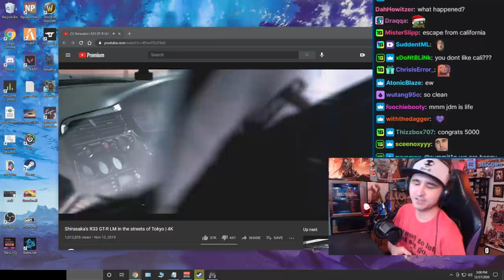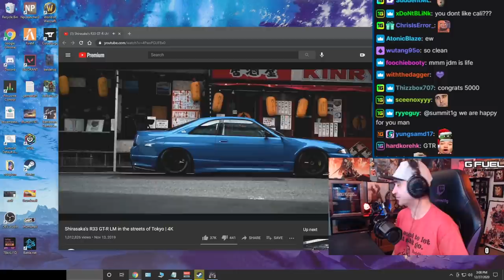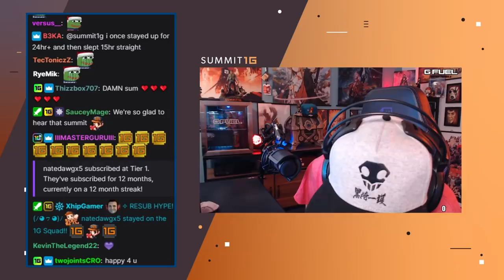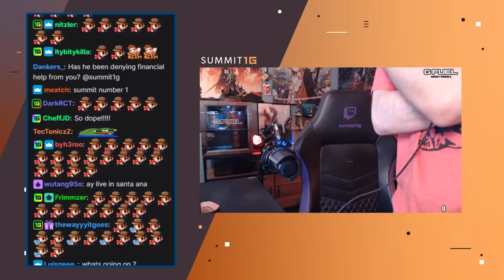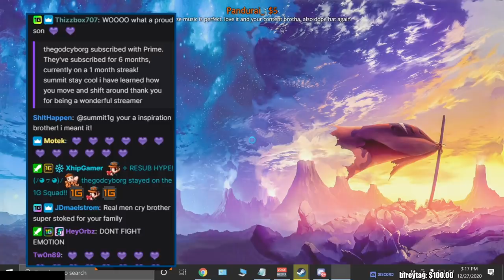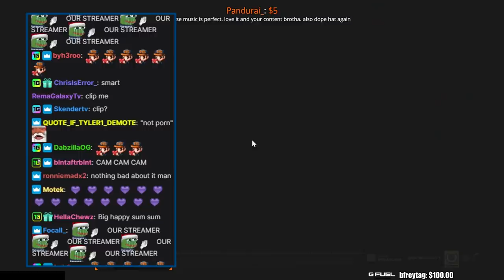Summit1g gets emotional announcing a big moment in his life...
Summit announces a big moment for him and talks about buying his Dad a house next to him after not seeing him for a long time!

In this video you can find, summit1g talks, summit1g announcement, summit1g dream, summit1g dad, summit1g buys new house, summit1g buys parents a new house, buying parents a house, summit1g wholesome, and much more!